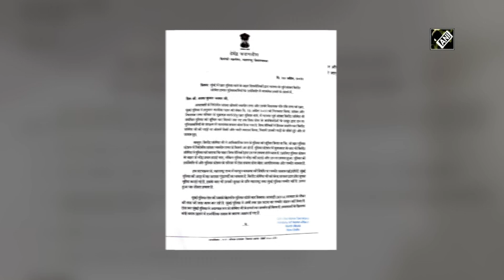Home Secretary assured to take Law and Order situation of Maharashtra into account: Kirit Somaiya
New Delhi, Apr 25 (ANI): After meeting Union Home Secretary Ajay Kumar Bhalla in New Delhi, Bharatiya Janata Party (BJP) leader Kirit Somaiya on April 25 said that Home Secretary assured us to take situation of law and order in Maharashtra into concern.
“We had a detailed discussion with the Union Home Secretary on the situation in Maharashtra. He assured us that he is taking this matter into concern and if necessary a special team from Delhi will be sent to Maharashtra,” said Somaiya. LoP Devendra Fadnavis also wrote a letter to Union Home Secretary Ajay Kumar Bhalla, demanding strict action in connection with the attack on BJP leader Kirit Somaiya's car allegedly by Shiv Sena workers. (SA)